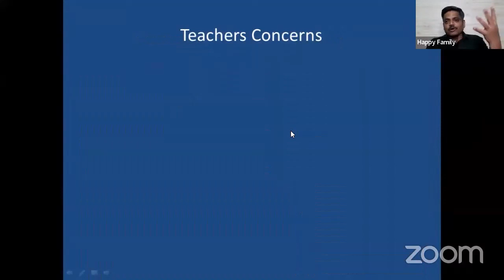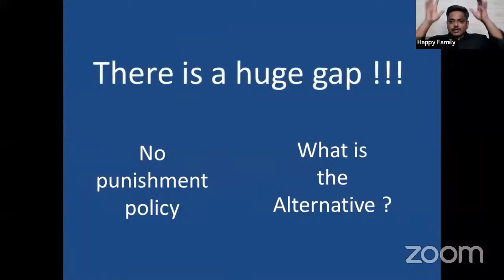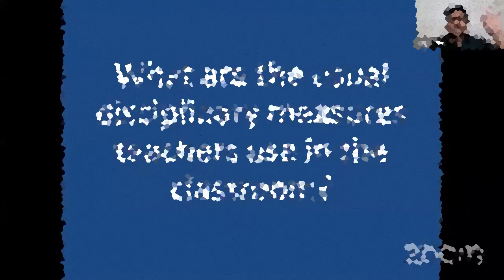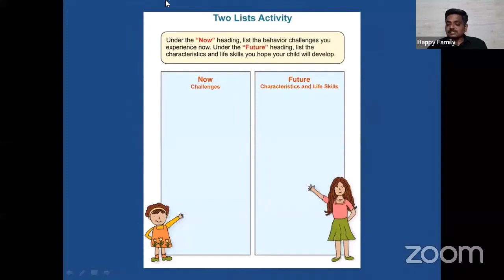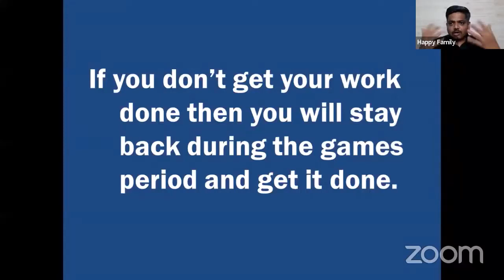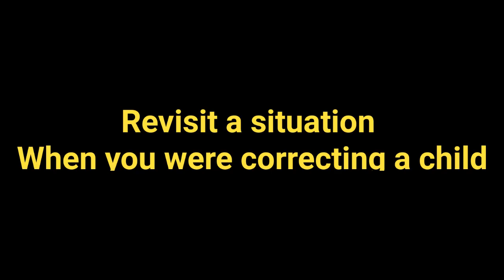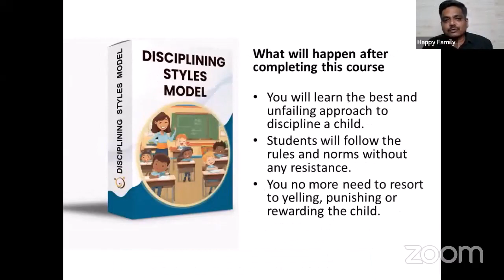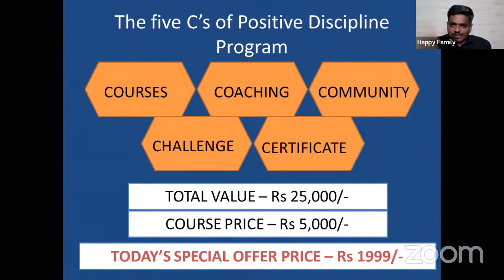How to Discipline Students without Blame, Shame and Pain